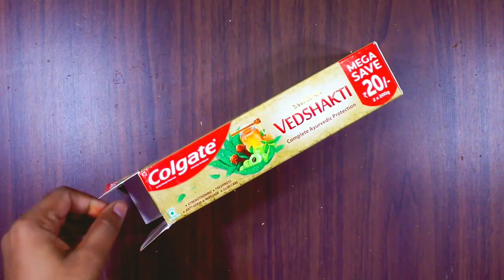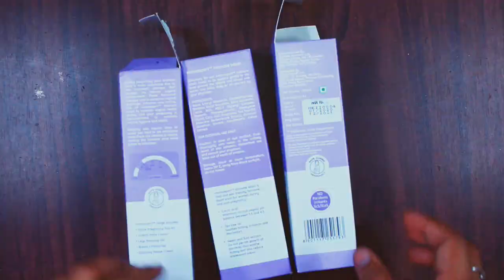Khaali dibbo se banaye 2 upyogi item // Useful craft by waste things // Preeti's Art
LED LIGHT
COLOR PAPER
GLUE GUN
ACRYLIC COLOR
RING LIGHT

If you want to give any suggestion or feedback related to video Let it share in COMMENT box..
your comments are most valuable for us and always appreciate to us..